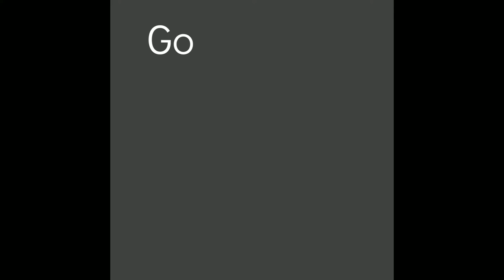2021 Resolutions: Day 58 "Big Things Are Happening"